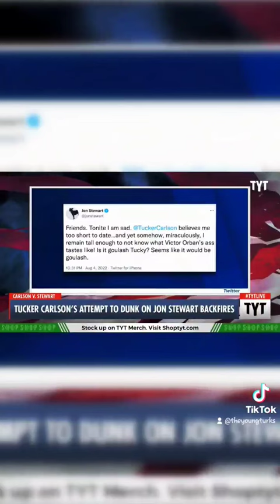Tucker Carlson Gets OWNED Trying To Make Fun Of Jon Stewart's Political Activism